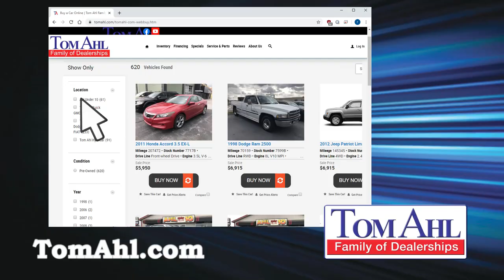We're Here for You at Tom Ahl Family of Dealerships for Your Vehicle & Service Needs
Our entire Family of Dealerships sure wish you well during these unprecedented times. I know there are some that need to buy a vehicle right now. To help, we have reduced prices on all our pre-owned vehicles and most with a free lifetime powertrain warranty. We have a new WebBuy program too that allows you to purchase one without even leaving your home. Check us out at tomahl.com and if you need service, we are open 8 to 5 Monday thru Friday to help. We’d sure love to serve you and your family!

2525 Allentown Rd | Lima, OH 45805